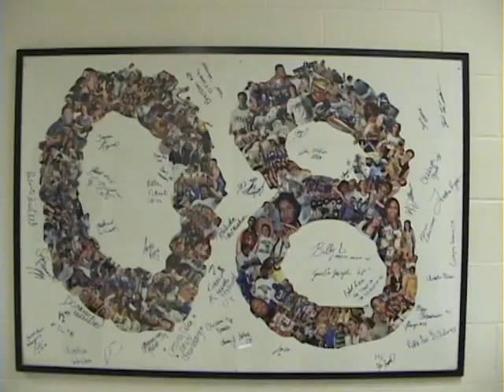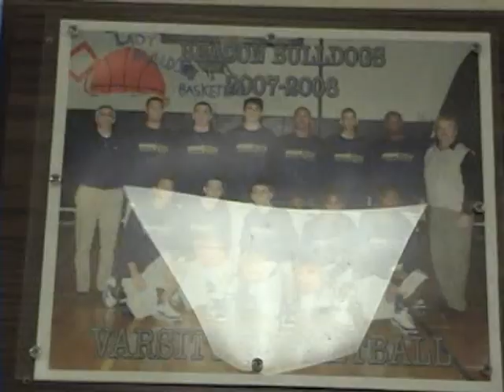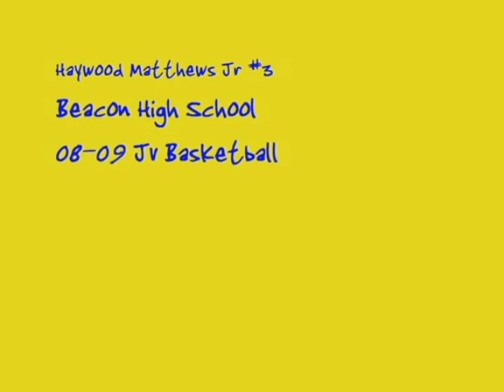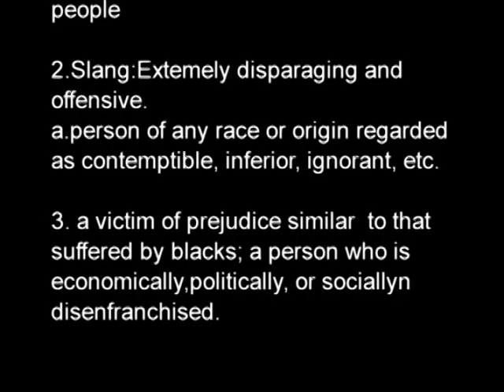Beacon high school and basketball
Haywood & some ike balling .TV production class project